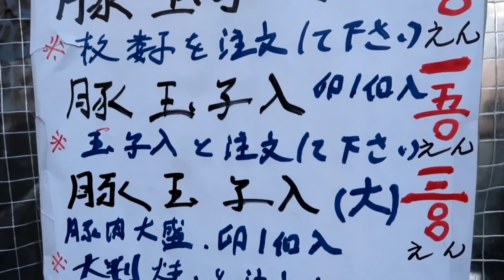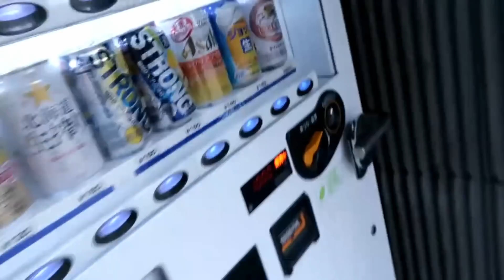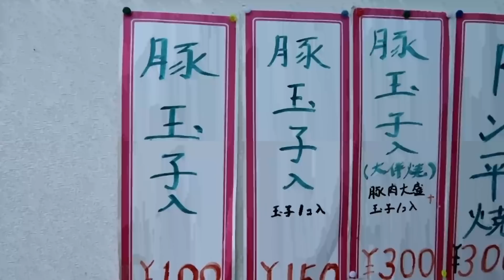西成【屋台】100円のお好み焼き ホームレスにも大人気 職人技で焼く Street Food Okonomiyaki Japan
【自己紹介】

【Self-introduction】
Growth is also Kyoto in Japan bearing!
A good store of Kyoto and Osaka is being introduced.

【本日の舞台】
※Today's store
※今天的店

ーーーーー【関連動画】ーーーーー

yamame
その場でファンが出来るお好み焼き屋さん　2018　職人芸　Street Food Japan Okonomiyaki

Jungle TV
【屋台 料理】屋台技の「広島風お好み焼き」屋台に見とれる！　Japanese Food Stand movies